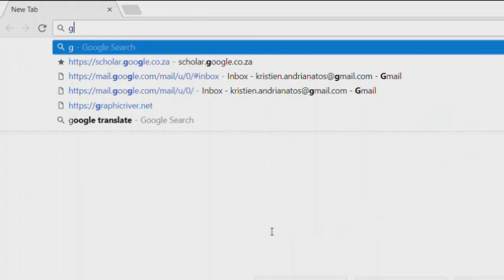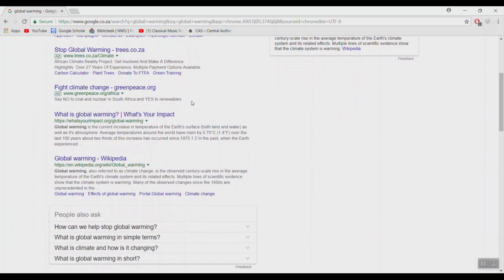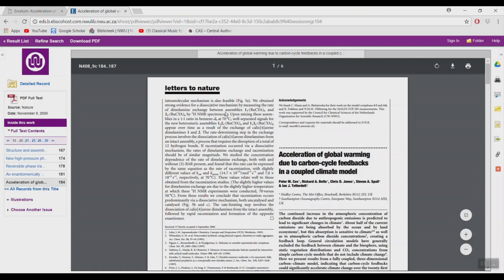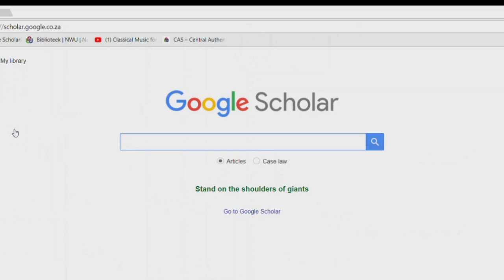WI 03 Searching for information - Tshivenda